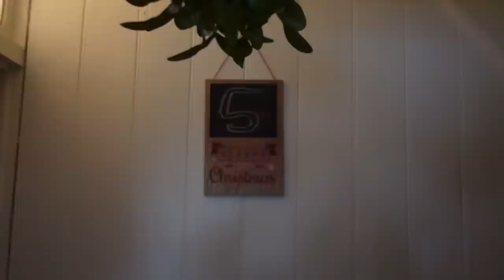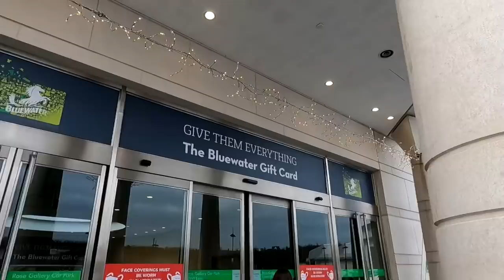youtube video #-3O5PE0Kcc4